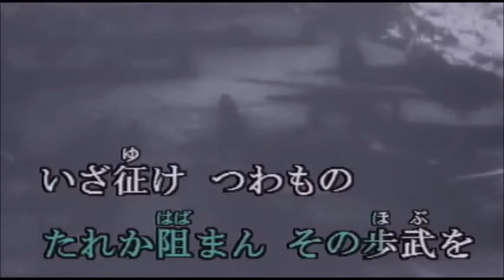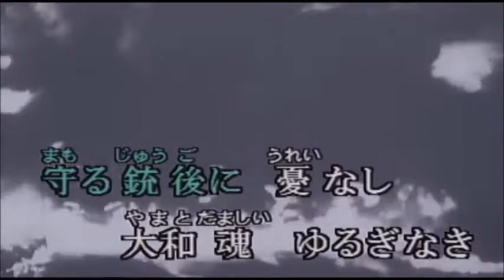出征兵士を送る歌 軍歌 Cover 健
日本の軍歌（戦時歌謡）。作詞・生田大三郎、作曲・林伊佐緒。発売は1939年（昭和14年）10月。